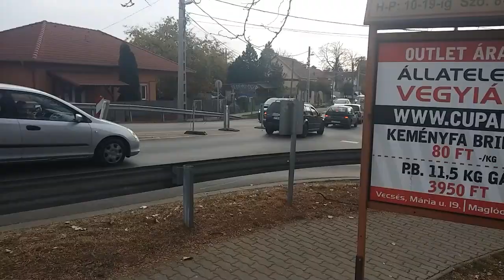Fiat Multipla reaction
Fiat Multipla's are everywhere!

I love when Multipla meets other ugliest cars such as Toyota CH-R, Nissan Juke, BMW 118, Mercedes Benz A Class (1st gen), etc